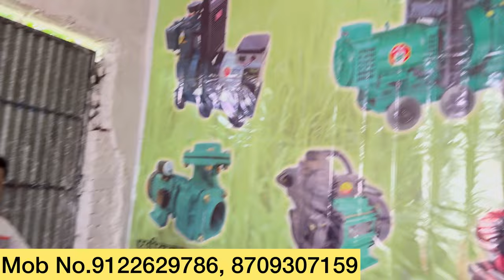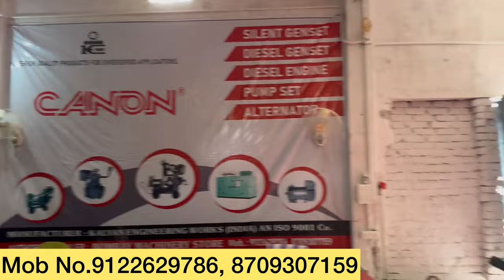Generator Market Ranchi | झारखंड का सबसे सस्ता जनरेटर मार्केट | 15KVA 10KVA 7KVA Generator India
Generator Market Ranchi | झारखंड का सबसे सस्ता जनरेटर मार्केट | 15KVA 10KVA 7KVA Generator India | Master Mind Ansh